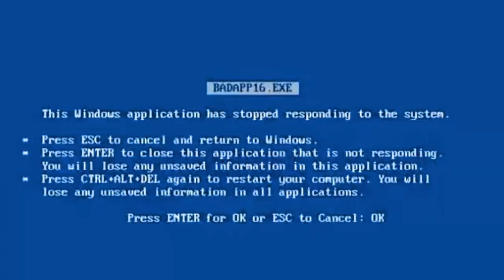HOME SWEET STUDIO VISITA KADOSH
A série Home Sweet Studio visa mostrar o ambiente de trabalho do(a) artista. Sendo dentro da sua casa ou em outro local, o estúdio de gravação acaba sendo a sua segunda casa. Através de uma entrevista e um home tour, o(a) artista conta suas técnicas de produção, história e sua rotina de trabalho no local.

Visitamos o studio de Kadosh, dj catarinense residente em Itapema, Kadosh nos mostrou um pouco do seu espaço e seu setup, falou também sobre os estilos musicais da atualidade.